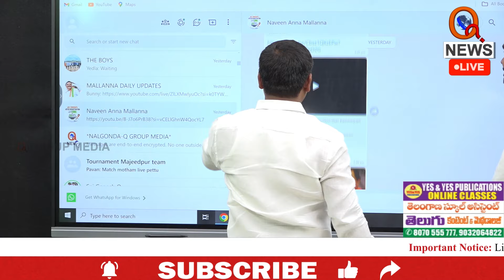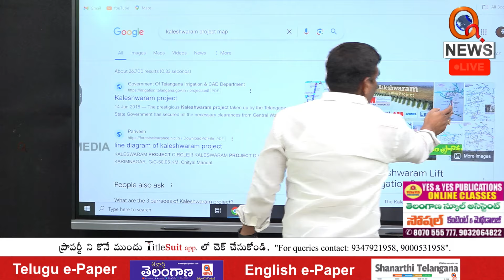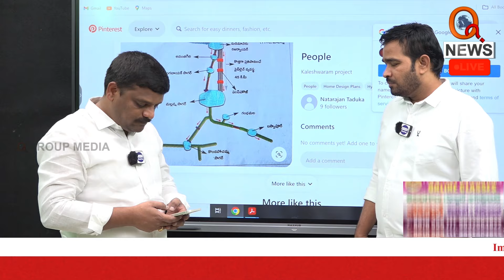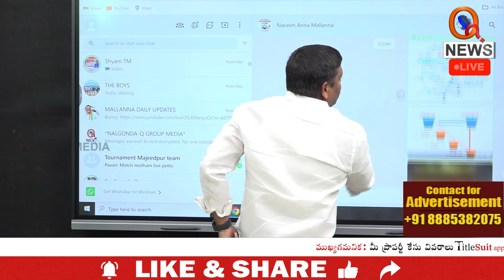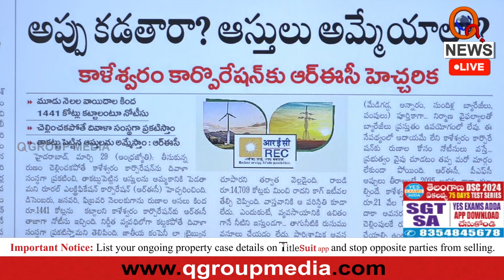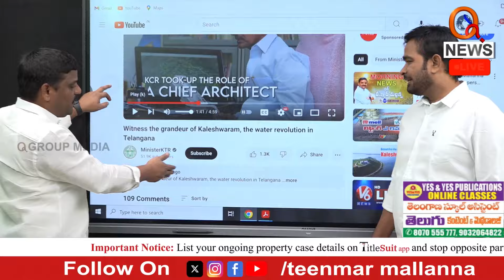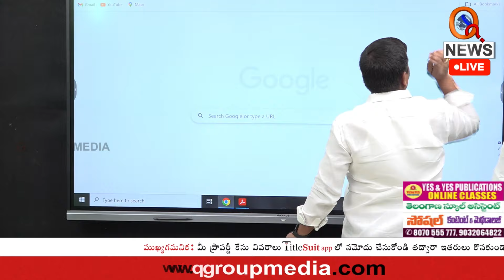నీ ఫామ్ హౌజ్ లో ఏమేం పంటలు వేసినవ్ కేసీఆర్ | KCR What crops did you plant in your farm house?